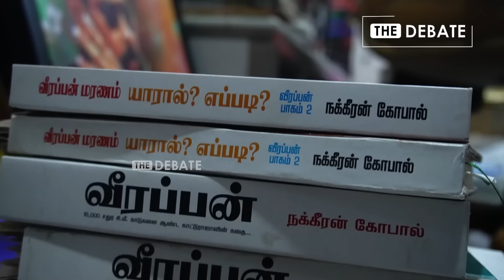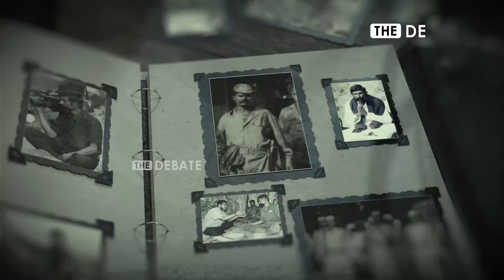Nakkeeran Team | ஜெயலலிதா பத்தி வீரப்பன் சொன்னது!யாருக்கும் தெரியாத ரகசியங்கள்! | Jayalalitha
Nakkeeran Team | ஜெயலலிதா பத்தி வீரப்பன் சொன்னது!யாருக்கும் தெரியாத ரகசியங்கள்! | Jayalalitha |  Exclusive பேட்டி | உடைக்கும் நக்கீரன் Team | Veerappan |